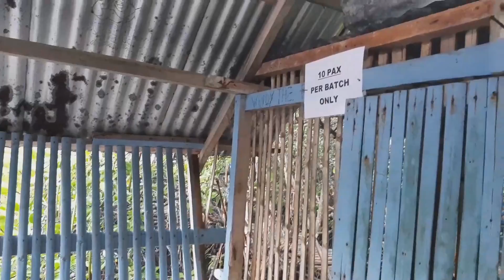Gawa tayo ng Balsa/Bamboo Raft para sa bagong Bangkarera natin